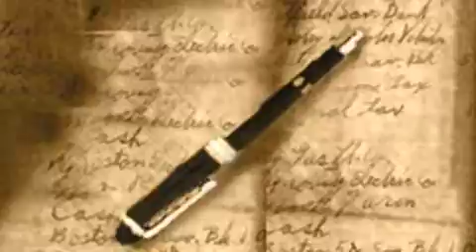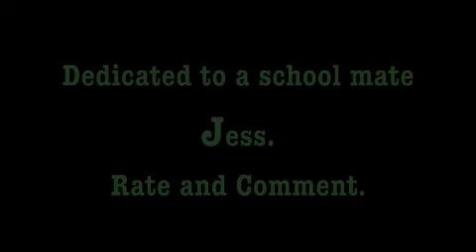The diary of Jane-tribute to Hermione Jean Granger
heyyy

I made a vid about Hermione Jane (Jean) Granger...i don't really need to tell you much since the vid is pretty straight forwood the pics tell a lot and instead of writing what Hermione would write in her diary.. i did pics cause it would be easier

Beginnin-introducing Hermione
All of her adventures and her love for Harry and Ron-confused over each other...

This vid is dedicated to a school mate Jess (Luna) LOL!!
...Julesamanthuynh

p.s song: Breaking Benjamin-The diary of jane